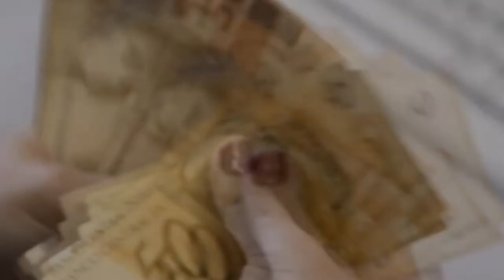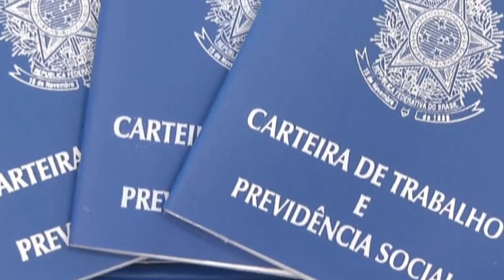JornaldaOnda 16.11.21 -SALÁRIO MÍNIMO BRASILEIRO DEVERIA SER 5 VEZES MAIOR PARA SUPRIR O BÁSICO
I ECONOMIA I

SALÁRIO MÍNIMO BRASILEIRO DEVERIA SER MAIS DE 5 VEZES MAIOR PARA BANCAR NECESSIDADES BÁSICAS